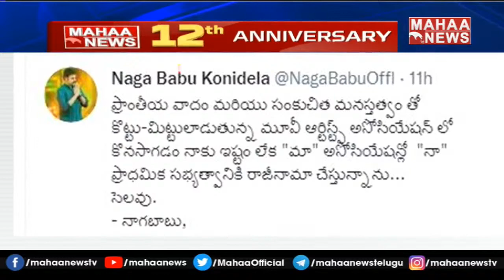నేను మా నుంచి తప్పుకుంటున్న: Naga Babu Shocking Decision On MAA | Mahaa News